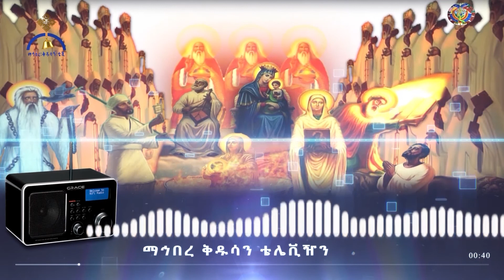MK TV ድምፀ ተዋሕዶ // ሰኔ 13/2013 ዓ.ም